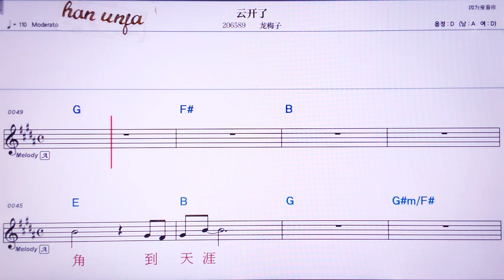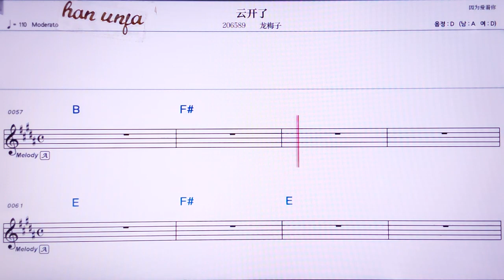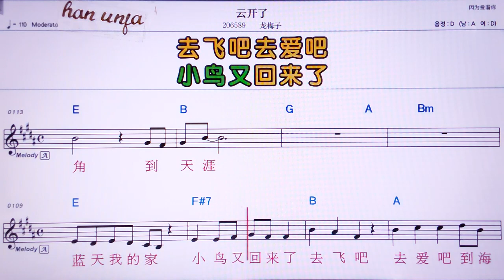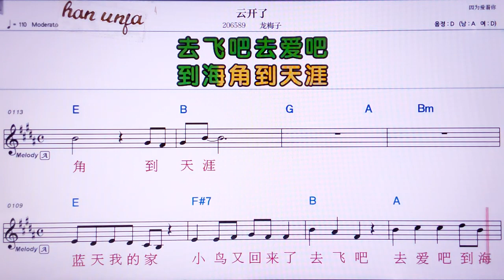💖 원카이러/룽메이즈 👍MR,노래방, 가라오케, 악보, 코드, 가사 ,Karaoke,반주